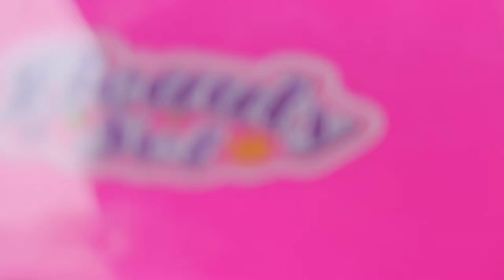Girl Doll Hair Style Salon! Play with Hair Cut Shop Toys🎀